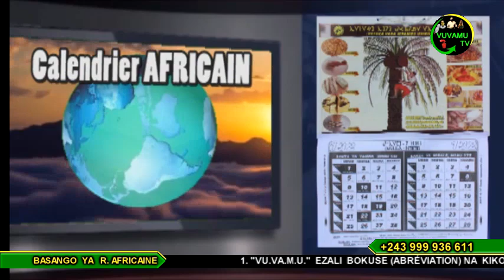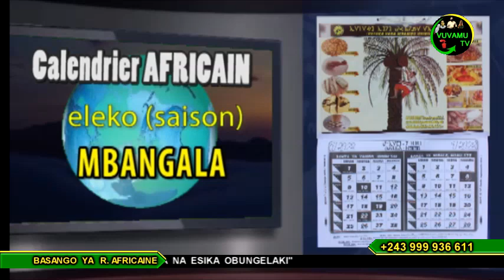CALENDRIER AFRICAIN DU 05 FEVRIER 2021. KOYEBA MIKOLO NDENGE BAKOKO NA BISO BASALELAKA NA MOKILI...